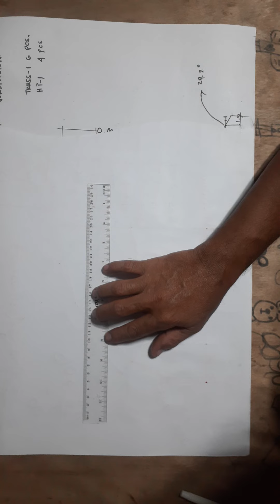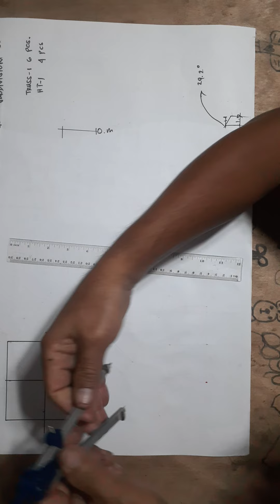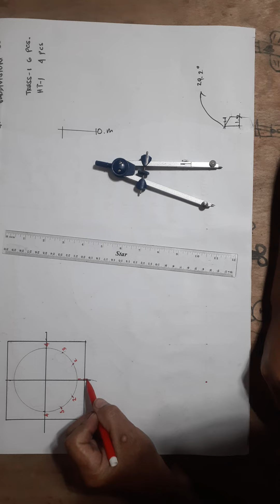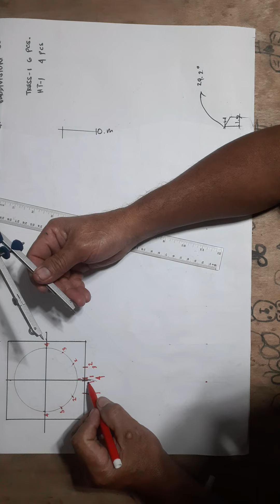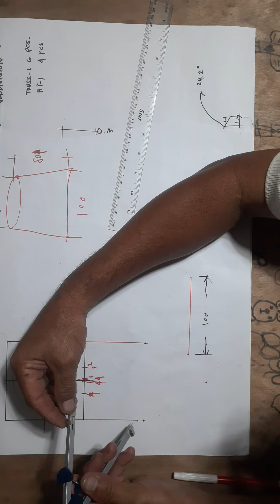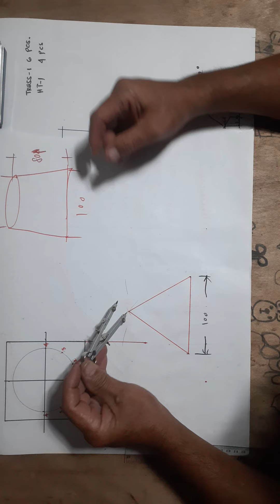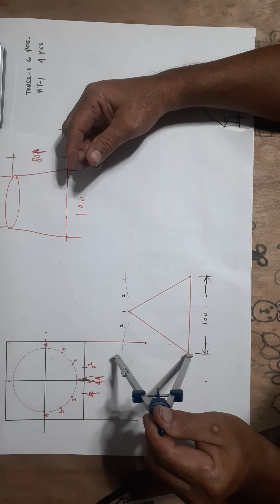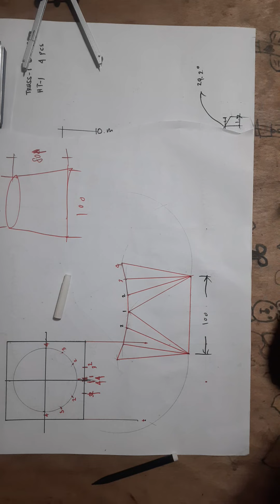How to make the Pattern of Square to Round.